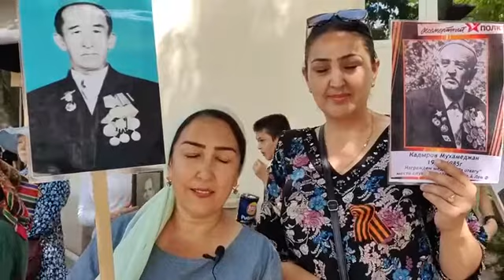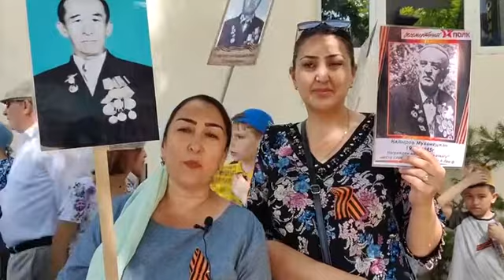Моя семья на «Бессмертном полку» в Душанбе, 9 Мая 2022 года, в репортаже Россотрудничества.